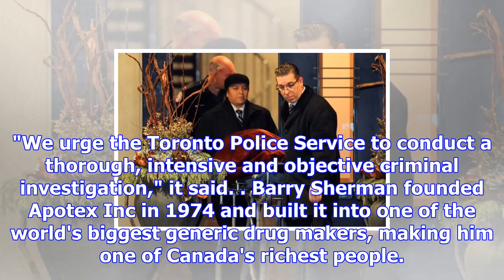Homicide police take lead in probe of billionaires' deaths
Canadian homicide detectives on Sunday (local time) took the lead in investigating the mysterious de...